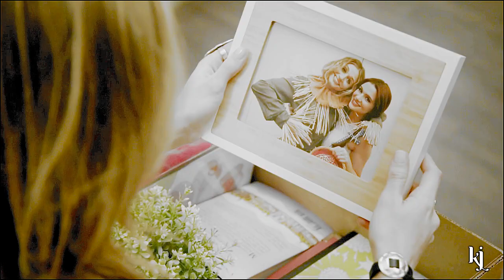Karma & Amy ; This Love (Will Be Your Downfall)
Please watch in HD! Thank you!

I really cant wait for these upcoming episodes because jealous Karma is what I've been waiting for. She better get her shit together before its too late lol. I am looking forward to Amy and Reagan though. Amy needs some happiness.